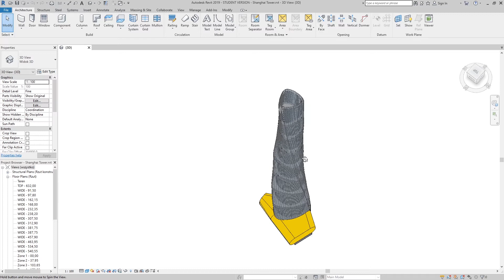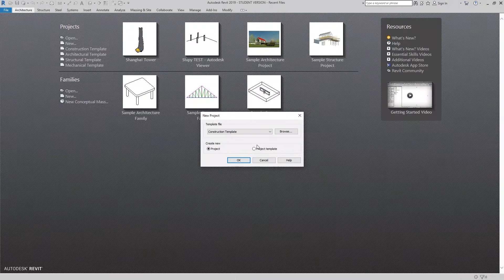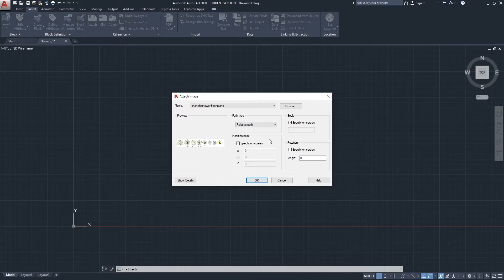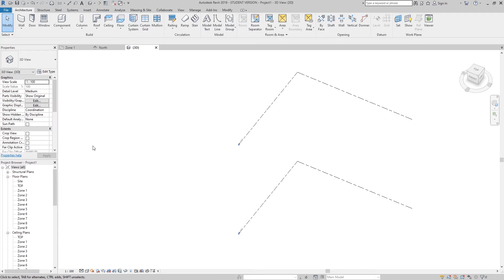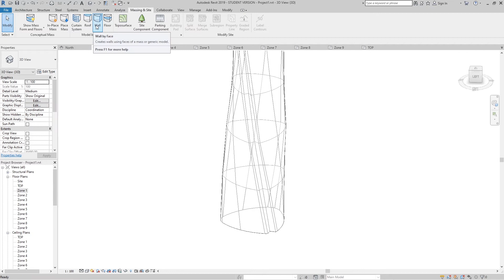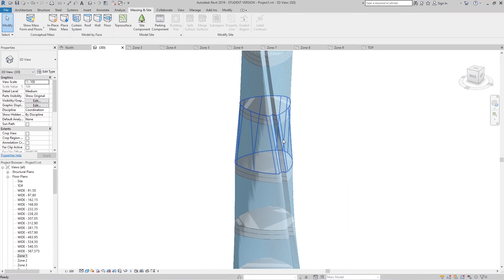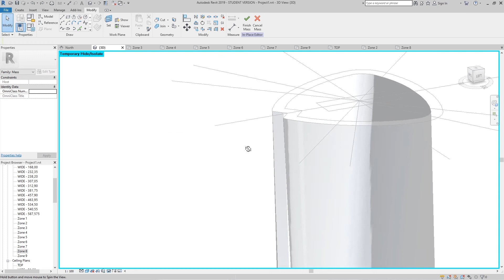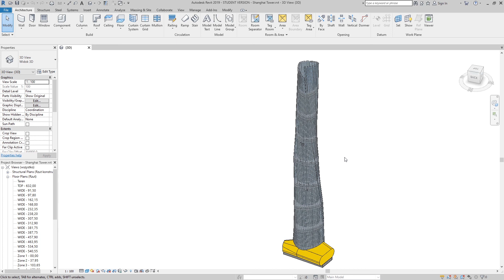E001 - Jak zamodelować SHANGHAI TOWER w Autodesk REVIT? | BIM with IT!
Jeśli kiedykolwiek marzyliście o modelowaniu najwyższych budynków oraz projektowaniu obiektów, które są rozpoznawalne na całym globie to ten film jak i cała seria „BIM with IT!” jest właśnie dla Ciebie!

W tej serii modelujemy najwyższe, najsłynniejsze budowle z całego świata! Na pierwszy ogień idzie drugi co do wysokości budynek na całym świecie – 632 metrowy Shanghai Tower w Chinach.

Miłego oglądania!

W tym filmie zostały poruszone zagadnienia:
Autodesk Revit
Autodesk Autocad
Najwyższe budynki na świecie
BIM
Building Information Modeling
Building Information Management
Projektowanie
Modelowanie
Jak modelować budynki?
Programy BIM
Programy do modelowania budynków
Kurs Revit
Kurs BIM
Jak pracować w Autodesk Revit
Jak tworzyć modele BIM
Shanghai Tower
Wieżowce
Drapacze chmur
Jak zaprojektować budynek
Koncepcja projektowa
Elewacja w Revit
Konstrukcja w Revit
Architekt
Architektura
Tutorial
Budownictwo